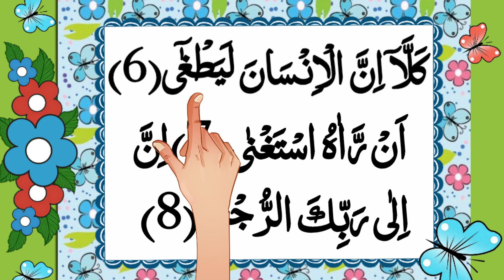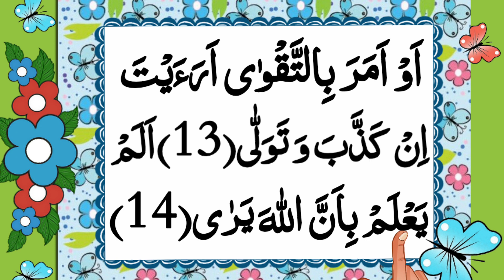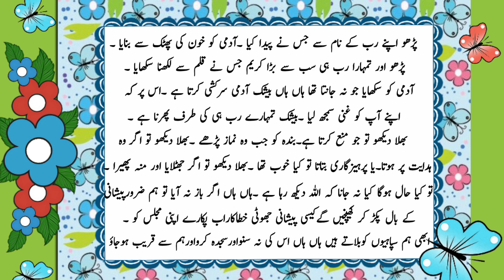Surah Al Alaq{Tilawat Quran Best Voice}Surah Alaq Full HD |Surah Alaq With Urdu Translation|سورہ علق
Ummid Karta huki Aap ko Surah Alaq With Urdu Translation Video pasand Aayegi انشاء اللہ عزوجل
Surah Alaq
Tilawat Quran Best Voice

Thanks 👇👇👇👇👇👇👇
ayatul kursi
surah mulk
surah kahf
quran
surah muzammil
surah fatiha
azan
darood sharif
surah al baqarah
surah kausar
dua qunoot
4 qul
dua e qunoot
surah nas
namaz
noorani qaida
airtel kursi
ayatul kursi 100 times
kursi
namaj
ayathu kursi
muzammil surah
alhamdu surah
4 qul and ayatul kursi
surah nasr
inna ataina kal kausar